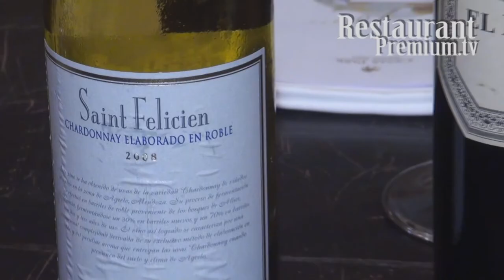ENCUENTROS PREMIUM CON EL VINO - Bodega Invitada Catena Zapata - Agraz Caesar Park Buenos Aires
Encuentros Premium Con El Vino

Bodega Invitada catena zapata
Restaurant Agraz Caesar Park Buenos Aires

16 de Marzo de 2011

Evento Exclusivo Socios Premium Restaurant.com.ar

Armonia Comida  &Vino

Cata comparativa y Cena en cuatro pasos a cargo del Sr. Arnaldo Gometz Director Comercial de Bodega Catena Zapata

Primer Paso

Cata Comparativa a realizarse en La Cava del Hotel Caesar Park Buenos Aires

Saint Felicien Chardonnnay en roble Con Madera

D.V. Catena Chardonnay - Chardonnay Sin Madera

Appetizer de bienvenida

Segundo Paso

Terrina de Vegetales
D. V. Catena Syrah - Syrah

Tercer Paso

Curry Verde de Pollo
y El Enemigo Malbec

Cuarto Paso

Tarta Pomme Caramel con Helado de Miel
Espumante Saint Felicien Nature

Bebidas

Agua mineral
o
gaseosa

Café o Té

Bodega Invitada:

Bodega Catena Zapata

Restaurant Anfitrión:

Posadas 1232 Ciudad de Buenos Aires

Evento Exclusivo:

Socios Premium Restaurant.com.ar